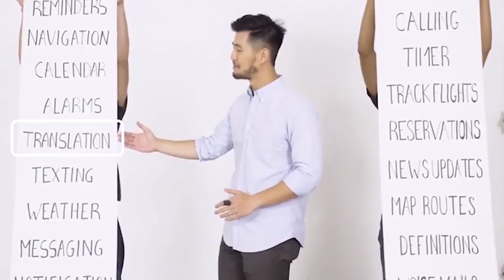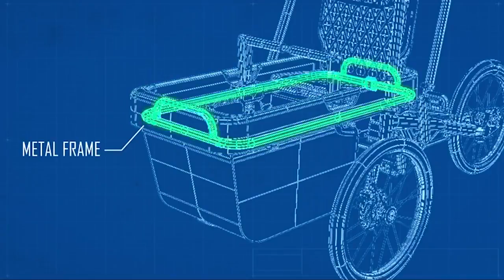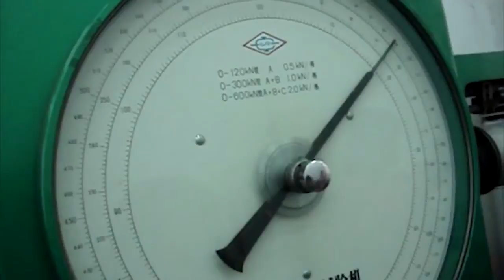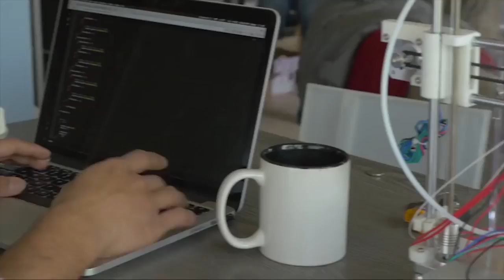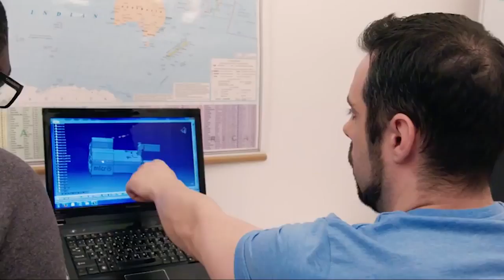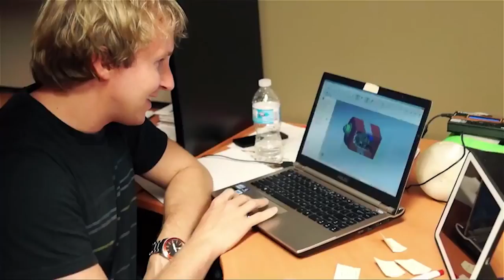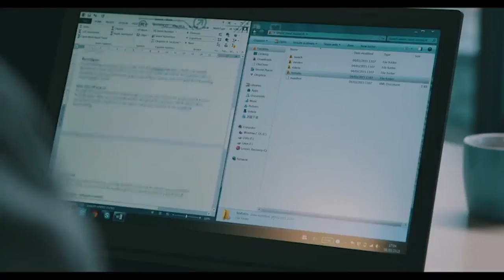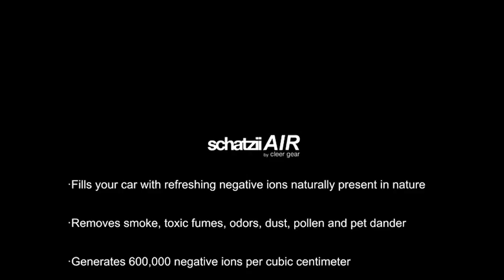10 New Inventions That WIll BLOW Your Mind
10 New Inventions That WIll BLOW Your Mind.
10 Crazy Tech Inventions You Won't Believe Exist

Today we count down our picks for the all top 10 amazing tech and homemade inventions that won't believe exist, what do you think? Let's talk in the comments!